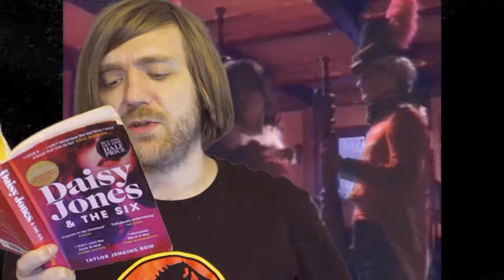Taylor Jenkins Reid - Daisy Jones and the Six [REVIEW/DISCUSSION]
Thanks to Amanda for giving this to me!

BOOKS MENTIONED:
Taylor Jenkins Reid - Daisy Jones and the Six